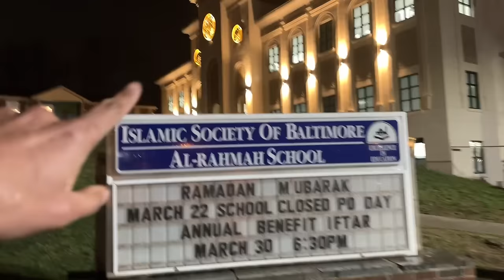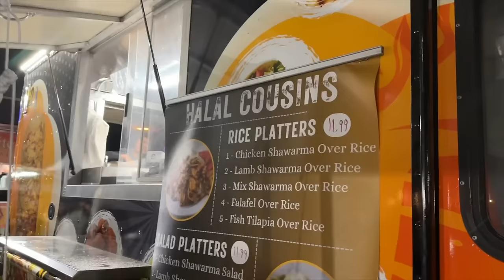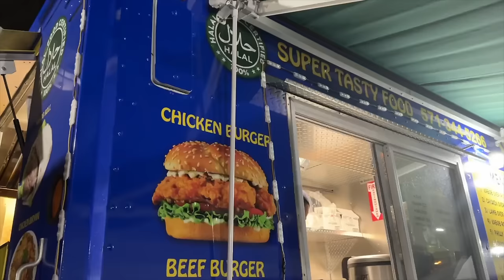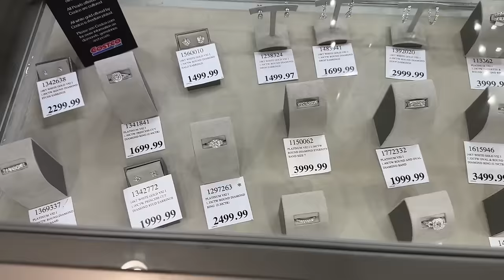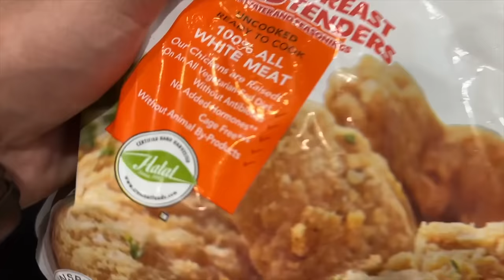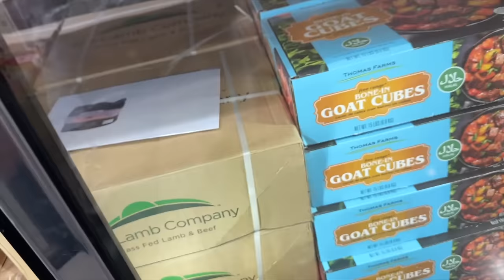Dangerous MUSLIM CITY In AMERICA (Baltimore) | Muslim Life Mosque In USA | Indian In USA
Dangerous MUSLIM CITY In AMERICA | Muslim Life Mosque In AMERICA | Indian In USA |Ramzan In USA 2024

Hello Guys, In today's video we are sharing experience of visiting baltimore Mosque which is considered as one of the dangerous Muslim city In USA. Also sharing Muslim Ramadan Life In USA

America Mein Masjid
America Ki Masjid kaisi Hai
America Muslim Life
Muslim Life IN USA
Ramadan IN USA 2024
Desi Ramadan IN USA 2024
Desi Ramzan IN USA
Muslim Life In America
Eid Celebration In America
Ramadan In America
Muslim Ramzan In America
Ramzan In USA
How Muslims Live IN USA
Dangerous City In USA
Dangerous Muslim City In USA

My Vlogging Camera
Camera Mic
Wide Angle Lens
Camera Ligh
360 Camera
360 Camera Mic Adaptor
360 Camera Microphone
Camera Tripod Switchpod
Laptop I Use

Cricket Bat I use